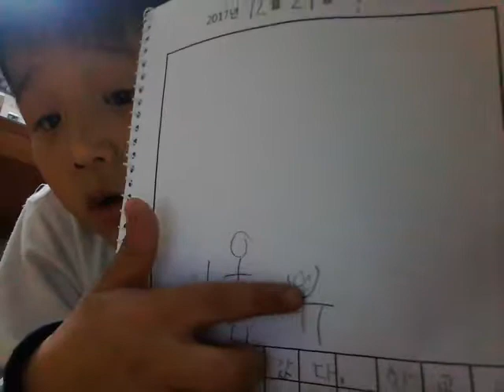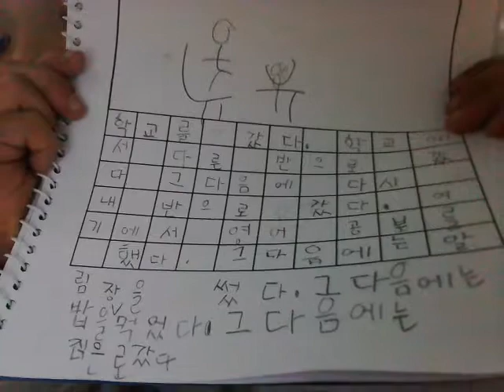‹Kids›Soo：그림일기 학교에서 갔던일